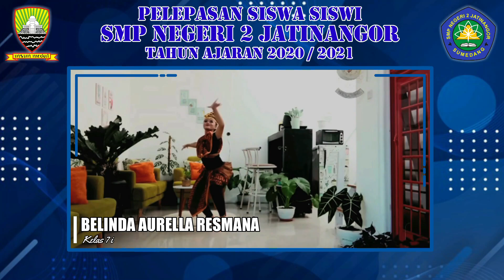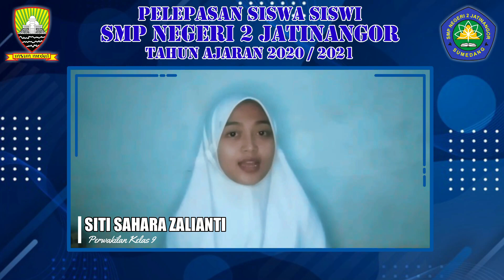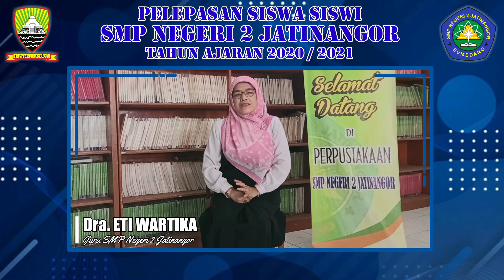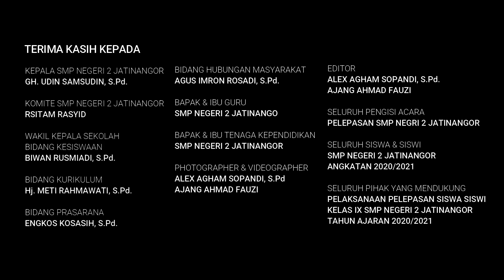PELEPASAN VIRTUAL PESERTA DIDIK KELAS IX SMP NEGERI 2 JATINANGOR T.A 2020/2021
"MAJU BERSAMA NEDUJA”
( Meninggalkan Kenangan, Menyambut Kemenangan, Sukses Bersama, Neduja BISA!! )

Terkadang, pertemuan dan perpisahan terjadi terlalu cepat.
Namun kenangan dan perasaan tinggal terlalu lama.
Tiga tahun sudah kita lewati. Siapa sangka jika hari terakhir kita mengenang masa-masa yang pernah kita lalui. Ini bukan berarti akhir dari segalanya, tetapi ini merupakan awal perjalanan kita menuju kesuksesan.

SELAMAT dan SEMANGAT untuk kalian semua orang-orang hebat!
SELAMAT karena sudah tegar dan sabar melewati berbagai cobaan dimasa pandemi saat ini, dan SEMANGAT karena suka duka yang lebih berat pasti akan datang mendebarkan.

Selamat kepada siswa siswi Angkatan 2021 yang berhasil lulus dari sekolah tercinta, SMP NEGERI 2 JATINANGOR. Semoga ilmu yang telah diperoleh dapat dijadikan teladan dan dasar pada tahap selanjutnya.

Selalu ada alasan dibalik rencana tuhan, pasti ada alasan dibalik berpisah tanpa perpisahan.
Semoga pelepasan online kali ini dapat menjadi saksi bisu kehidupan kala kita sukses di masa mendatang.
NEDUJA HEBAT!
ANGKATAN 2021 KUAT!
NEDUJA ISTIMEWA!
MAJU BERSAMA, SUKSES BERSAMA!
NEDUJA BISA!!